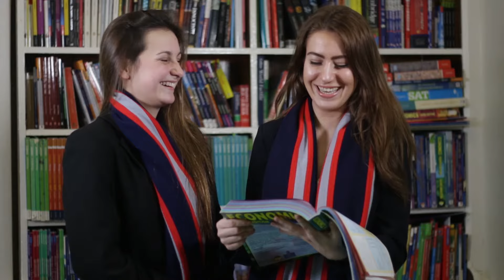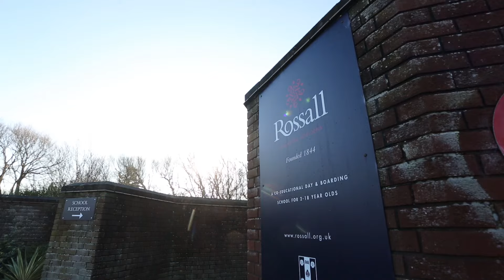International Student Case Study - Fleur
Rossall School is an independent co-educational boarding and day school located on the coast in Fleetwood, Lancashire.